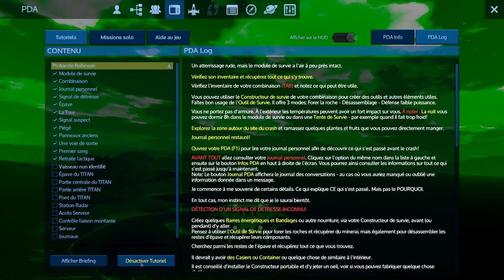Empyrion Ep.3 Alpha 8.2.4 Le premier Ship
Bonjour à tous cher abonné
Aujourd’hui nous allons faire une petite partie dans la galaxie d’Empyrion
Nous allons voir de début d’une partie solo en survival
On continue l’installation et enfin le craft du premier ship
Ces séries et semi Let’s play semi Tuto
Bonne vidéo
Un like
Partagez
Un commentaire
Merci à vous
Fringuy